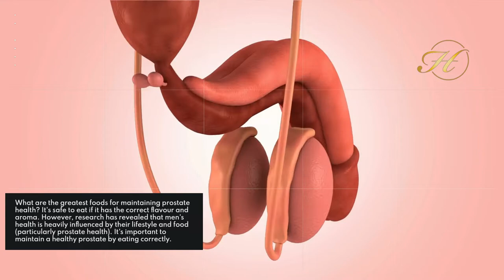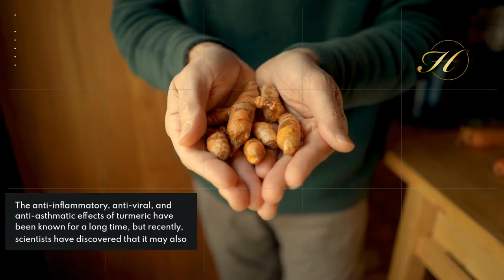10 Foods to Improve Prostate Health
10 Foods to Improve Prostate Health

Once a man learns he has a problem with his prostate, whether it be cancer, BPH, or prostatitis, he wants answers fast. Although the best course of action is to avoid developing prostate issues in the first place by leading a healthy lifestyle, many men who are experiencing symptoms or have been diagnosed with a prostate condition can take heart in the fact that there are many natural ways to promote better prostate health.

It seems to reason that a man's diet, exercise routine, and overall lifestyle have a major effect on the state of his prostate. The same is true for the prostate; maintaining healthy routines will help reduce your risk of developing a variety of illnesses that can affect your prostate. These modifications can help men with prostate issues avoid more complications, reduce symptoms, and perhaps reverse the illness altogether.

Traditional treatments, such as antibiotics, do not help the inflammatory illness known as chronic prostatitis/chronic pelvic pain syndrome, which is difficult to treat and often uncomfortable. The only effective method of treating symptoms is often a change in food and lifestyle as well as the trial of alternative and natural remedies including stress-reducing strategies.